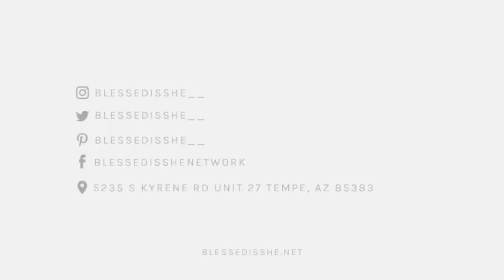1 Corinthians 4 Bible Study //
Chapter 4 here here we come!! Grab your bibles & let's get into the Word!